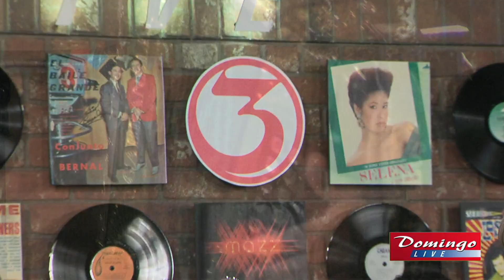The Delta Boyz "Apasionada"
The Delta Boyz joined us on Domingo Live to perform their song "Apasionada."